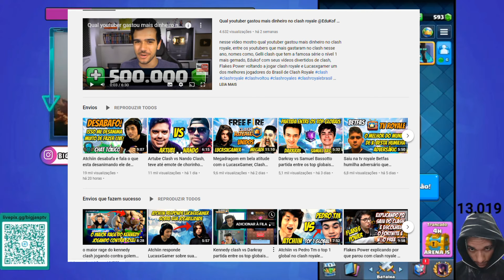BIELVINIS VS BIG JASP TV PELO TORNEIO DA CRL MASTERS CHALLENGE - CLASH ROYALE.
Bielvinis vs Big Jasp Tv pelo torneio classificatório da crl Masters Challenge, confronto no clash royale ao vivo transmitido na live do big jasp tv.

Canal do Bielvinis @BielvinisCR

Canal do Big Jasp Tv @BigJasp

aqui no canal vc encontra as melhores dicas dos youtubers de clash royale, cortes das lives dos principais streamers de clash, como o Kennedy clash, Pedro tm, Artube clash, Atchiin, Lucasxgamer, Darkray, Bielvinis, Big jasp tv, Gelli clash, Flakes power, Caue Mp , edukof, entre outros, e dicas desses youtubers, como dicas  de deck para cada arena, os melhores decks no clash, deck para subir troféus rápido, notícias e novidades da vida dos youtubers do clash royale, e tbm muitos vídeos curtos ou shorts divertidos de clash royale.

Nomes dentro do clash royale, andrem4, andrezinhom4.